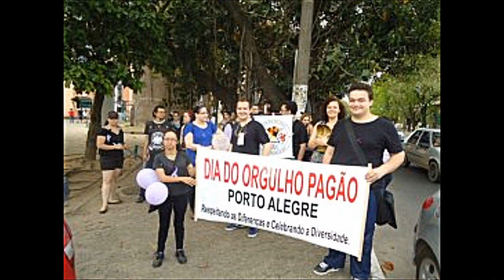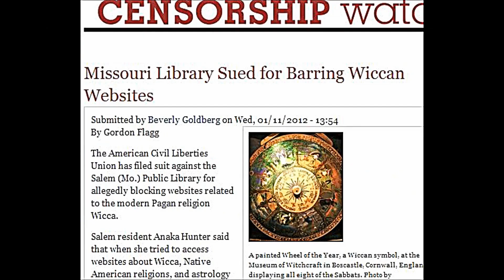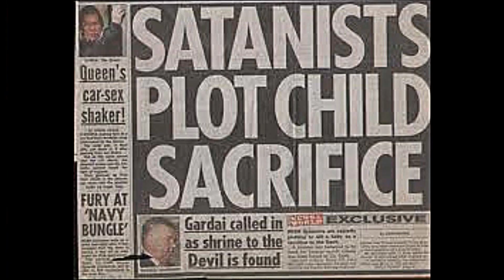Greater New Orleans Pagan Pride Day's Indiegogo Campaign Video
Hey everyone!  Please support our organization and our inaugural Pagan Pride Day in New Orleans by watching our video and visiting our Indiegogo page!  Our goal is to raise $10,000 in 60 days, so we are counting on a lot of community support.  Whenever we have needed funds, the Pagan community has come together to provide it.  We are counting on that fellowship now!